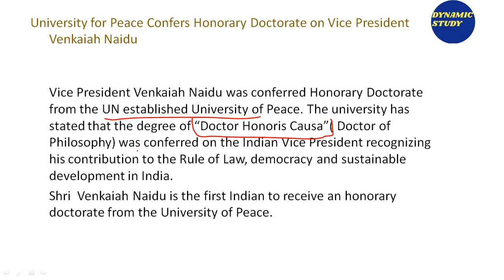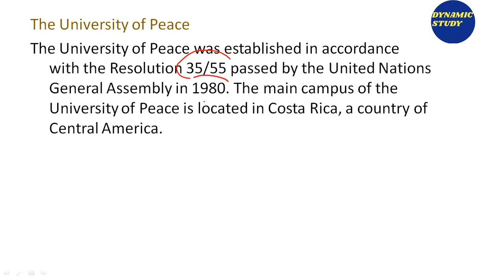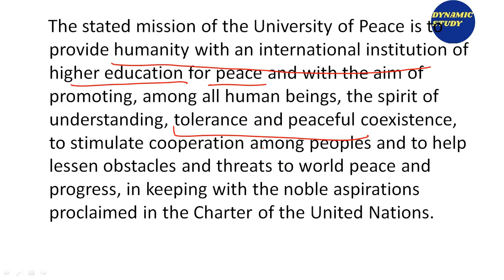Current Affairs: Higher Education Class-30